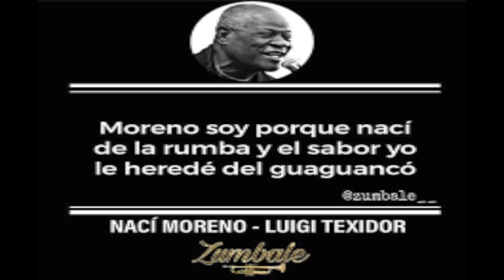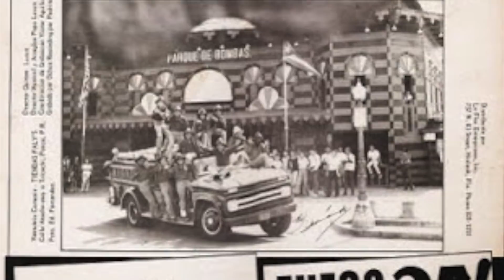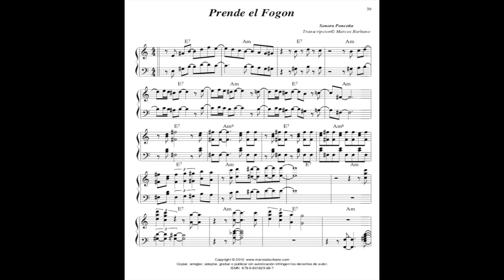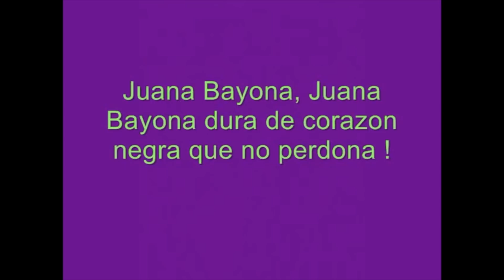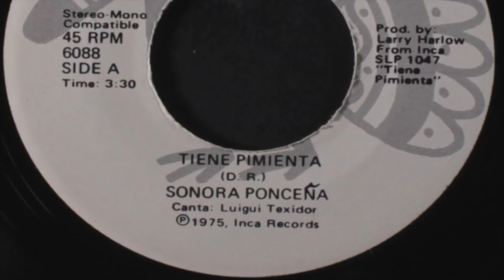Luigi Texidor " El Negrito del Sabor " Serie Documental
Serie Documentales de Saborentarima Presents: " El Negrito del Sabor " Luigi Texidor